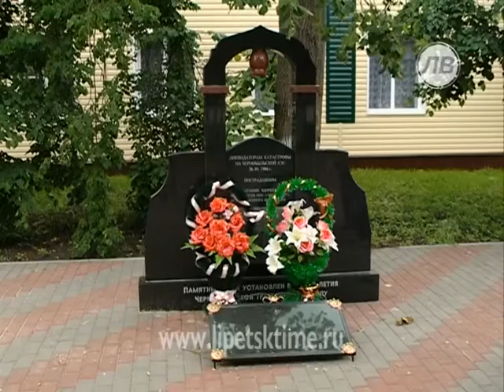"Народную программу" представили в Добровском...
"Народную программу" представили в Добровском районе
 &quot;Народную программу&quot; представили в Добровском районе _